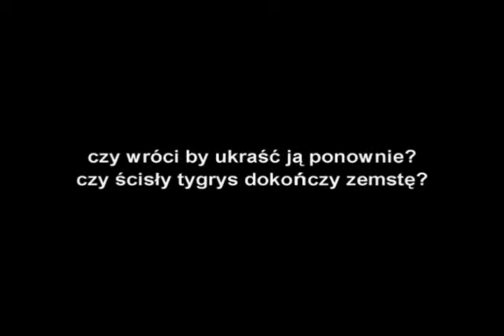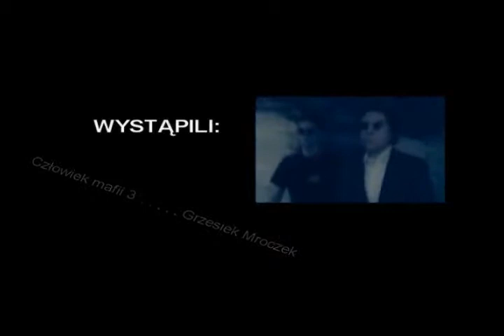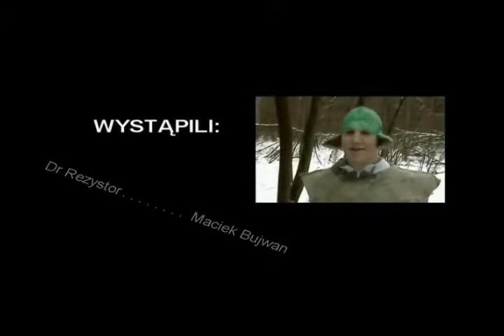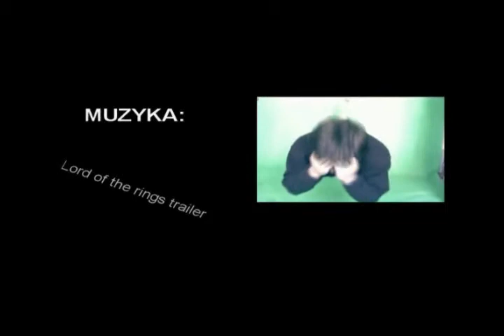Mroczne Ciemno [4/4]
Mroczne Ciemno jest to pierwszy film Trylogii Światłości. Został zaprezentowany na 7Festiwalu Filmowym w Kochanowskim i spotkał się z bardzo dobrym przyjęciem. Zyskał m.in. nagrody za najlepszą reżyserie czy nagrodę publiczności. Jak na licealne warunki film zaskakuje przede wszystkim bardzo dobrymi efektami specjalnymi. Historia z początku nudna nabiera jednak tempa i nie pozwala widzowi oderwać oczu od obrazu.

PS. pierwsza cześć jest najnudniejsza jednak ma spore znaczenie co do reszty fabuły

PS2.
Trwają właśnie prace nad 2 częścią trylogii. Możemy obiecać że jakoś będzie dużo lepsza gdyż film powstanie zgodnie z najnowszymi standardami HD!